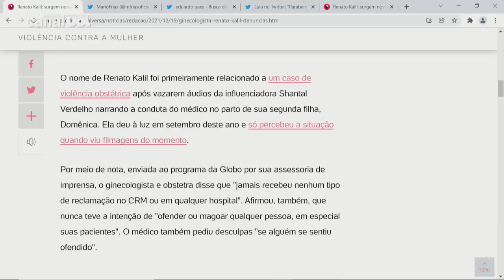Renato Kalil: Mulheres acusam médico de assédio sexual e moral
O ginecologista e obstetra Renato Kalil é alvo de novas denúncias de violências no consultório ou durante partos. O programa Fantástico, da TV Globo, ouviu relatos de pacientes e pessoas que trabalharam com o médico.  Por meio de nota, enviada ao programa da Globo por sua assessoria de imprensa, o ginecologista e obstetra disse que "jamais recebeu nenhum tipo de reclamação no CRM ou em qualquer hospital".